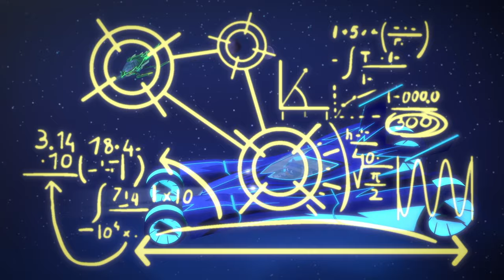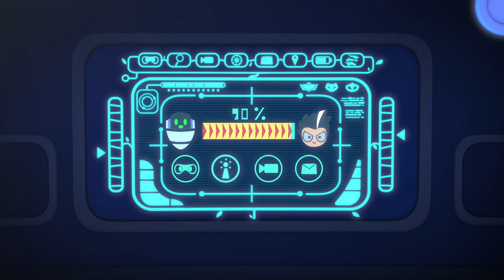Gloop in the Moat 🌟 PJ Masks Power Heroes 🌟 E36 🌟 BRAND NEW 🌟 Kids Cartoon